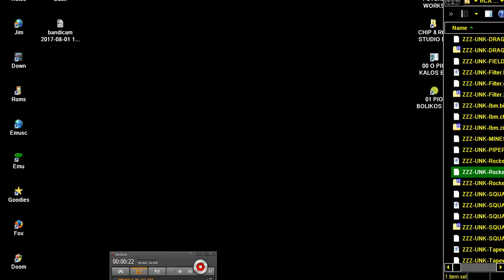ZZZ UNK Rocket ch8 CHIP 8 MEGA CHIP SUPER CHIP CHIP8 MEGACHIP SUPERCHIP DEMO RCA STUDIO II